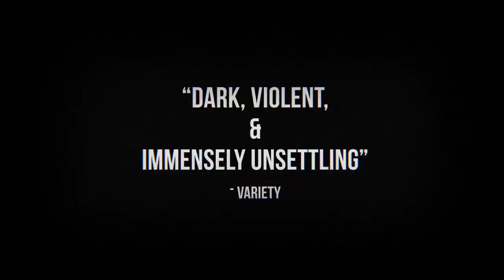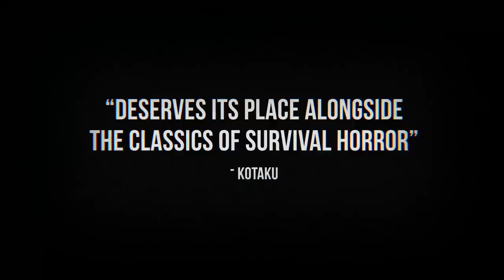Darkwood - Pre-Order Trailer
Darkwood is a challenging survival horror game that does not rely on jump scares. Coming to Xbox One on May 17th, pre-orders available now!

Craft weapons, prepare traps, fortify hideouts - you will explore and scavenge the eerie forests of the Soviet Bloc by day, then hunker down in your hideout at night. With nightmarish forces corrupting the woods, wait and pray for the sun to come up the next morning.

Wade through the grueling, bizarre world of Darkwood and delve into the creepiest secrets of its inhabitants to escape the infested land before it destroys your body and consumes your mind.

Video music by:
Production and recording: Wojciech Urbański and Michał Bąk
Vocals: Michalina Furtak
Original Composition: Marek Stefankiewicz
Words based on a poem by Kazimierz Wierzyński